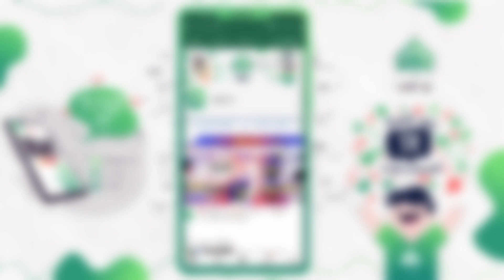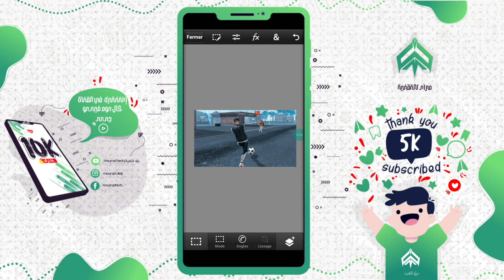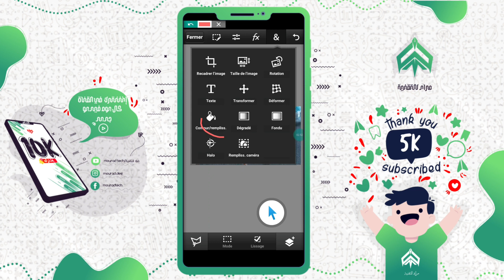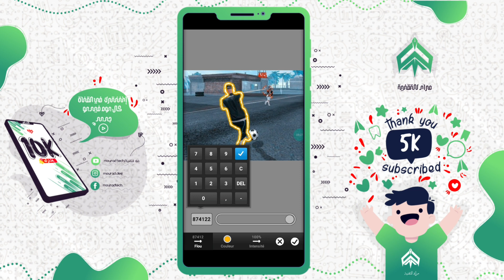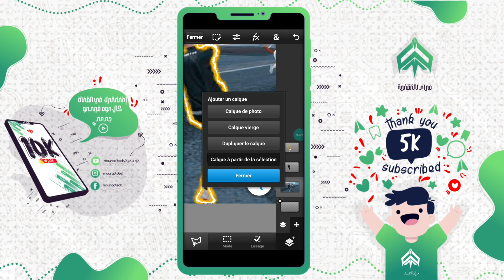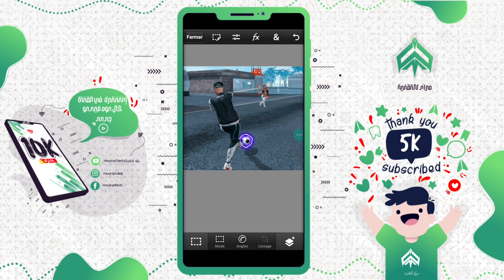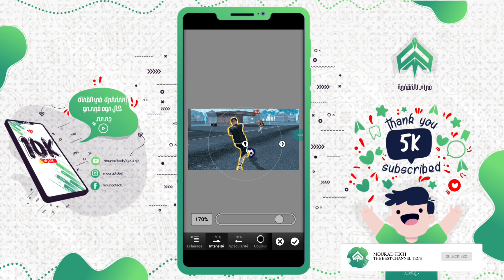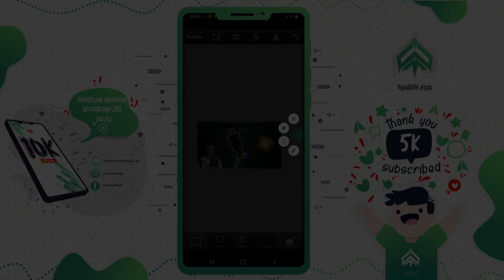طريقة تصميم صورة مصغرة فري فاير🔥 إحترافية😱 عن طريق جهازك الأندرويد فقط📲🥰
⚡🌟️ ▪︎ الوصف ▪︎ 🌟⚡

⬅️ رابط تطبيق ps touch👇🔥

⬅️رابط Lighttroom 👇🔥

.■الكلمات المفتاحية■.
تقدم لكم قناة مراد للتقنية صورة مصغرة مشروع plp تعديل عليه من pixelLab
تصميم صورة مصغرة فري فاير
تصميم صوة مصغرة لقناوات فري فاير
أسهل طريقة لعمل صورة مصغرة لي فري فاير